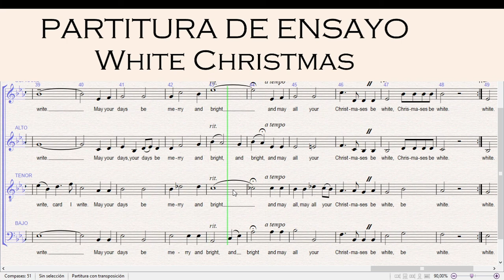White Christmas - Partitura ensayo soprano